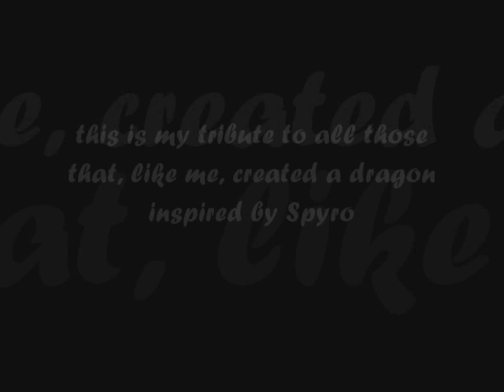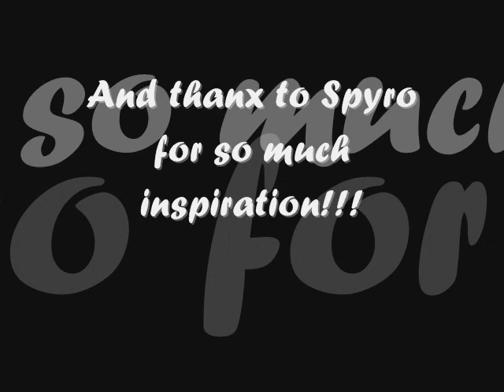A tribute for all dragon creators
This is my first spyro tribute. it goes to all those peolple that have ever created a dragon with the inspiration of Spyro

the dragons in this video:
-Rodney
-Cheryl
-Violet
-Nick
-Alat
-Rick
-Neartha

lets keep drawing, animating and dreaming!